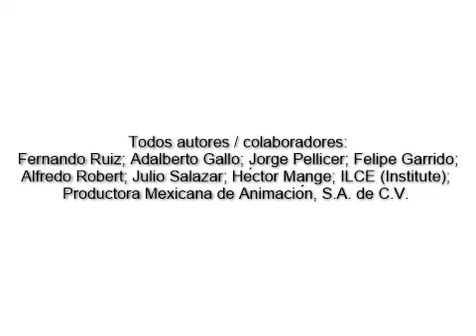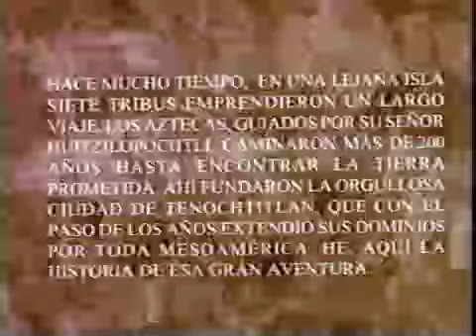cuauhtli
Cuautli significa águila en náhuatl, el idioma de los aztecas o Mexicas. En esta serie de dibujos animados, Cuautli nos conduce por las más antiguas historias, leyendas, costumbres y mitos de la cultura mexicana. El video presenta el trayecto que recorrieron los aztecas para llegar a Tenochtitlán, lugar en el que se asentó la cultura mexica. En la historia se narran las situaciones que enfrentaron los aztecas durante un viaje que les llevó 200 años. Se mencionan los lugares geográficos por los que pasaron, así como costumbres, ritos, creencias y símbolos que formaron parte de su cultura.